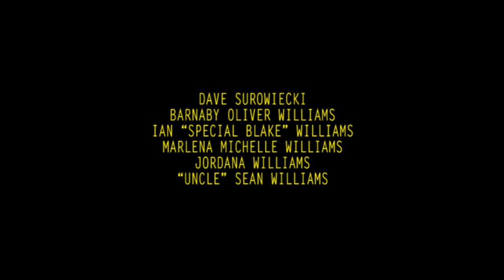Erin McKeown - "Go Along / Get Along" - Official Music Video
written by Erin McKeown
produced by Steve Berlin

guitars by Trent Baarspul
keyboards by Erik Deutsch
bass by Damian Erskine
drums by Reinhardt Melz
recorded & mixed by Brandon Eggleston

Totally made by Oskar Peacock.
TVP Records 2021.